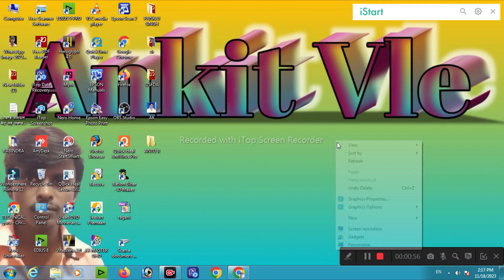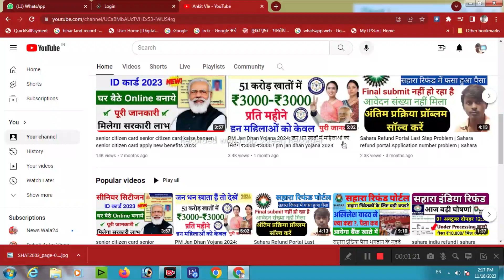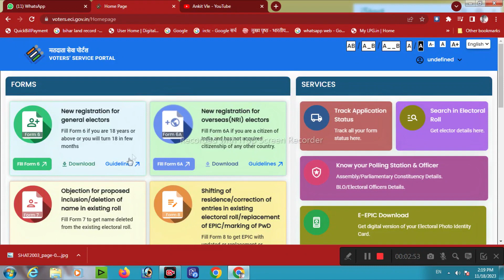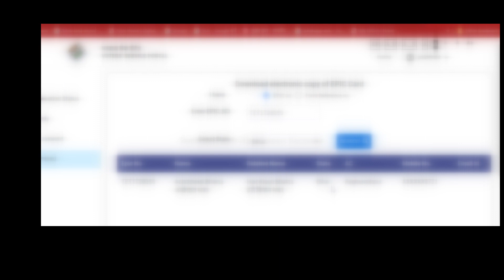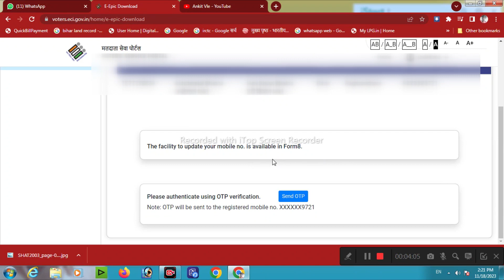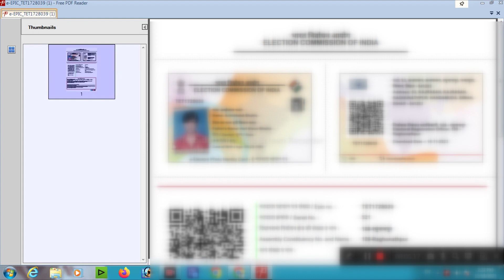digital voter id kaise download kare | how to download voter id card online | How to download EPIC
हैलो दोस्तों नमस्कार स्वागत है आप लोगो का अंकित VLE चैनल पर दोस्तों, इस वीडियो में मैंने बताया है की नया वोटर कार्ड डाउनलोड कैसे करे? जो Smart New Voter ID Card है उसको आप अब आसानी से डाउनलोड कर सकते है बिलकुल Free में।  NVSP के तरफ से एक New Update आयी है जिसके द्वारा आप अपना New Voter ID Card डाउनलोड कर सकते है और नया वोटर id कार्ड प्रिंट कर सकते है । वीडियो को पूरा देखे की कैसे नया वाला Voter Id Card डाउनलोड करना है। सभी सरकारी योजना के बारे में घर बैठे ही आप जानकारी प्राप्त करना चाहते हैं, तो आप हमारे चैनल Ankit Vle को SUBSCRIBE | LIKE | SHARE कर दीजिये और हमारे साथ आज से ही जुड़ जाइए।